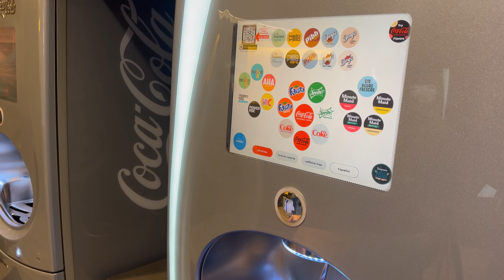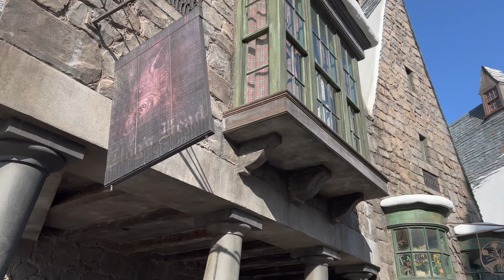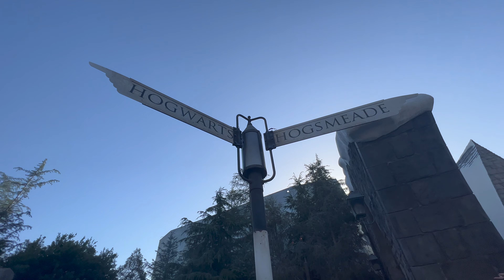Universal Studios Hollywood Day: Movie + Park | Vlog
We're Harry Potter nerds. Like, HUGE NERDS. PotterHeads, some may say. So today we decided head up to the movie theater and watch the new "Fantastic Beasts: The Secrets of Dumbledore". Did we love it? We'll let you know!
We then doubled down on our Potter mania by walking to the other end of Universal City Walk to...UNIVERSAL STUDIOS! Naturally we were heading straight for Hogsmeade, where we ducked into The Three Broomsticks and The Hogs Head for butterbeers. And maybe a real beer too.
After a short regroup, we walked over to Hogwarts Castle and rode the Harry Potter and The Forbidden Journey ride.
Come with us to experience the magical wizarding world!

We are new creators, so please let us know down in the comment section what you liked, what you'd like to see, and where you think we should go next!